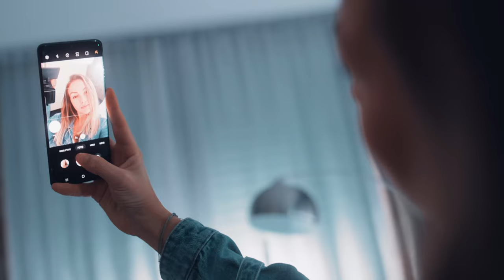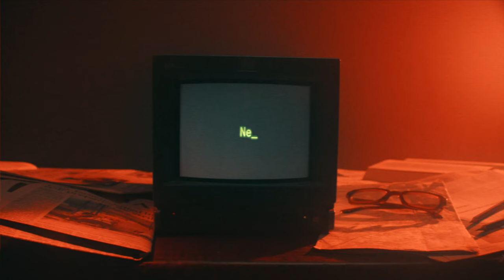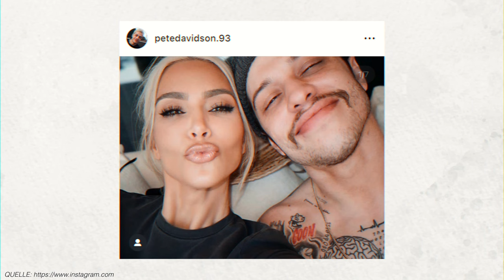Deshalb wirst du NIE ATTRAKTIV wirken auf FRAUEN! ❌ (der größte Dating-Fehler)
Jeden Samstag um 16:00 Uhr kommt ein neues Langes Video!

In diesem Video spreche ich über den größten Fehler beim Dating aus der Sicht von Männer! (Frauen daten, Frauen kennenlernen, Frauen richtig ansprechen)